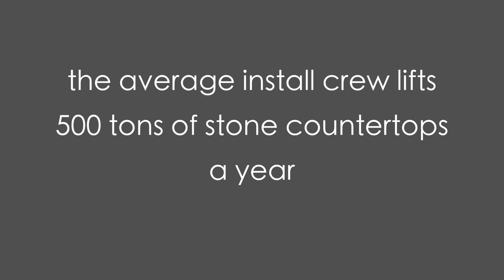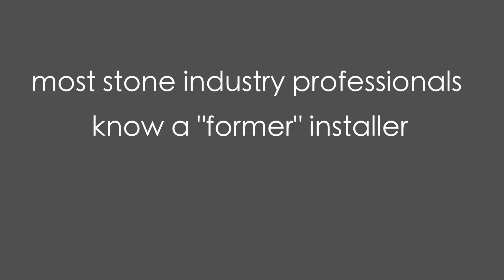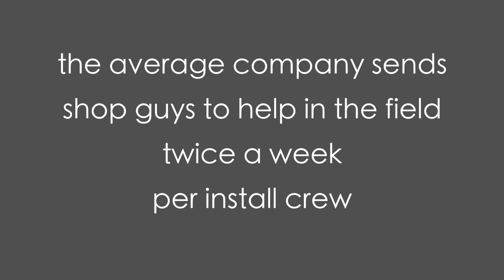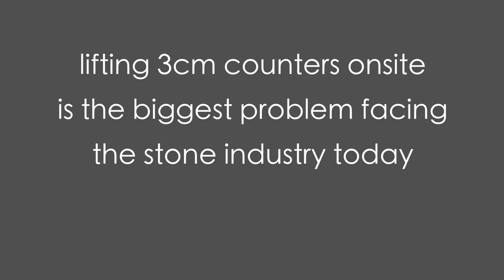Why get the No Lift Install System?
Why get the No Lift Install System?  The testimonials in this video sheds light on the reality of being a granite installer and the injuries that come with being in this line of work.  You can help solve this problem.

How has the No Lift System transformed your business?  Let us know for a chance to be featured.

Heavy and awkward counters cost stone shops profits and skilled installers. In our Brutal Counters Made Easy video series, we show you how the No Lift Install System gets awkward counters onto cabinets with fewer installers, fewer hours and fewer injuries, so you can increase your business's profits and retain your highly skilled installers.